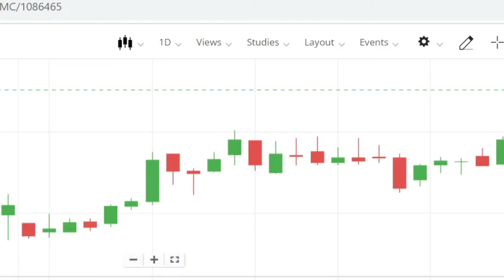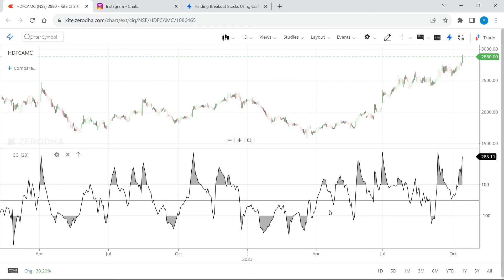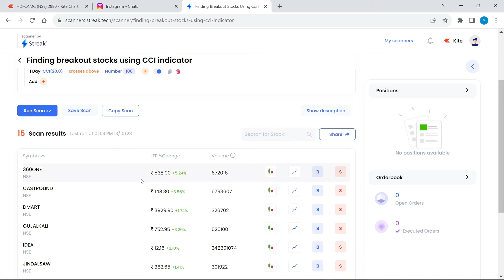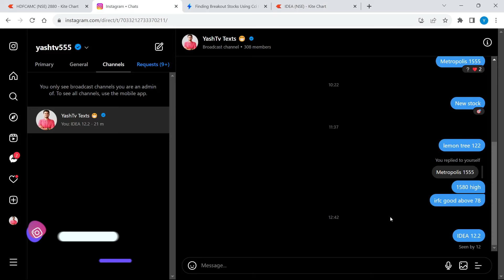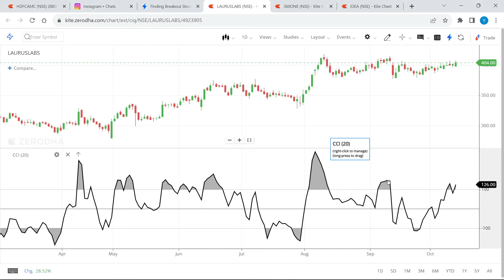Discover Uptrending Stocks with CCI Indicator Scanner!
In this video, we'll teach you how to use the CCI indicator scanner to predict uptrending stocks.

The CCI indicator is a popular tool used to identify stocks that are about to experience a short-term rebound. By using the CCI indicator scanner, you can quickly and easily find these stocks and make profitable investment decisions!

Streak Scanner allows you to filter stocks or futures contracts based on conditions using any technical criteria such as technical indicators and math operators.

Streak Platform is an Rule based Trading platform which provides n number of Scanners and Strategies supported with transparent back testing features. This is a good platform for intraday trading for beginners in stock market. By using streak you can easily create and back test trading strategies. It provides various types of, stock scanners & Chart Patters for swift trading. Video contains: Algo trading Basics on Zerodha Streak, Algo trading basics in hindi, basic of algo trading in hindi zerodha backtest,how to backtest charts,chart backtest on zerodha,zerodha streak,chart to back test,baap of chart,streak zerodha,streak app,zerodha algo trading,zerodha,stock market,algo trading,chart to backtest yashtv,backtest chart zerodha,chart backtest zerodha,free backtesting software,chart backtesting for free,chart back testing zerodha kite app,chat to backtest zerodha kite,zerodha kite new feature,zerodha kite